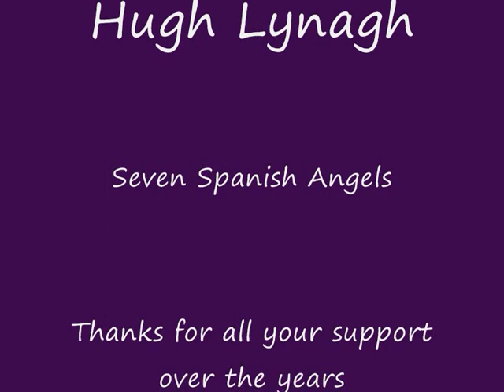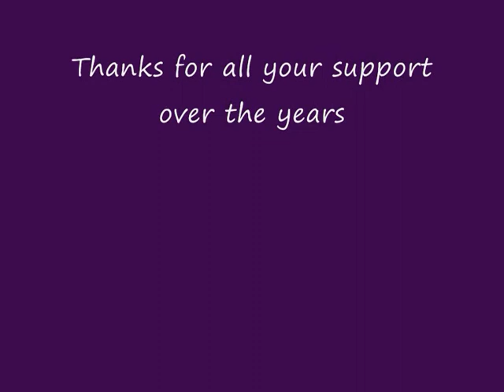Hugh Lynagh Seven Spanish Angels